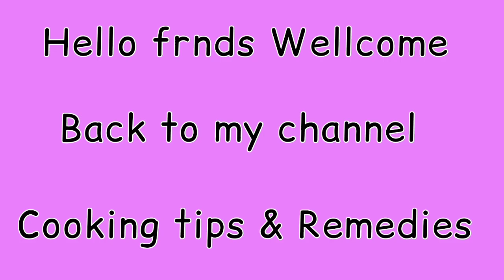Truth about How to Remove pimples Permanently at Home || SIMPLE PIMPLES REMOVALS REMEDY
Truth About How to Remove pimples Permanently at Home || SIMPLE PIMPLES REMOVALS REMEDY How#to#Remove#Pimples#At#home#remedies
how to remove pimples at home parmenenty